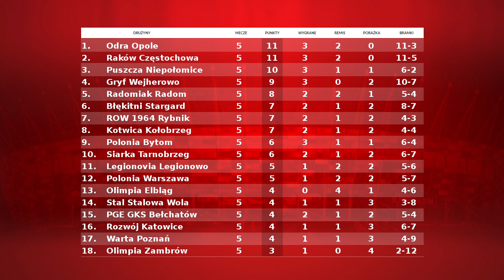2. Liga: Magazyn skrótów 5. kolejki (2016/17)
W środku tygodnia rozegrana została piąta kolejka II ligi. Ligowe przełamanie w środę zaliczyła Warta Poznań, Gryf Wejherowo rozbił Polonię Bytom, a hitowe spotkanie odbyło się w Bełchatowie. Zapraszamy na magazyn skrótów piątej kolejki rozgrywek drugiej ligi.